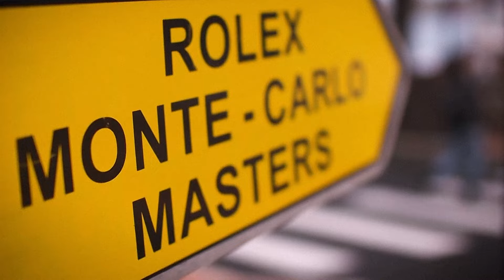Monte Carlo Rolex Masters (Who will win in 2024?)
Welcome to the Monte Carlo Rolex Masters, the ultimate destination for all things tennis! Dive into the heart of the action at the  Monte Carlo Rolex Masters exclusively on Tennis Tenacity. From thrilling match highlights to player interviews and insider insights, we've got you covered with the latest updates and behind-the-scenes content from this prestigious ATP tournament. Join us as we showcase the world's best players competing on the historic clay courts of the Monte-Carlo Country Club, all against the stunning backdrop of the Mediterranean Sea.

The views and opinions expressed in this video do not necessarily reflect the official policies or positions of Tennis Tenacity. The content and opinions contained in this video are not intended to malign any religion, ethnic group, organization, company, or individual.

Tennis Tenacity makes no representations or warranties of any kind, express or implied, about the completeness, accuracy, reliability, or suitability of any content contained within Tennis Tenacity. Viewers should not rely on any information contained within a Tennis Tenacity video.

IN NO EVENT WILL TENNIS TENACITY OR ITS DIRECTORS, EMPLOYEES OR AGENTS BE LIABLE TO YOU OR ANY THIRD PERSON FOR ANY INDIRECT, CONSEQUENTIAL, EXEMPLARY, INCIDENTAL, SPECIAL, OR PUNITIVE DAMAGES, INCLUDING FOR ANY LOST PROFITS, INJURIES, OR LOST DATA ARISING FROM YOUR VIEWING OF THIS VIDEO.